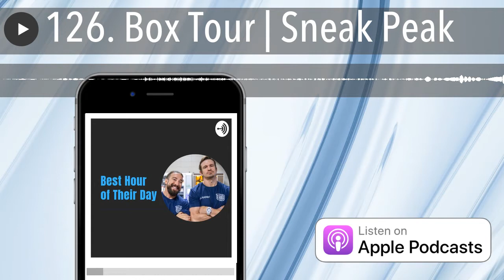126. Box Tour | Sneak Peak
Ackerman and Fern are on the road in Raleigh, North Carolina. They are doing a part tour. They’re giving you guys a little insight into what they are actually doing, why they are doing it and when you guys get to see the end project. Some exciting things are coming. It’s all about showcasing gyms, as many of us don’t have opportunity to drop-ins to this many boxes whereas Ackerman and Fren do as they do seminars pretty much every weekend. Whereas most of us don’t have that opportunity.
They are the best silicone rings on the market which both Fern and Ackerman wear themselves. Fern has been for the past 6 months so we’re telling you guys about them because we actually like them, team! They come with a lifetime guarantee as well, it really can’t get any better? And we want to hear what you think about them too! Don’t forget to share your pic with us with your new rings. @groovelife
Check out the extra content about this episode on besthouroftheirday.com